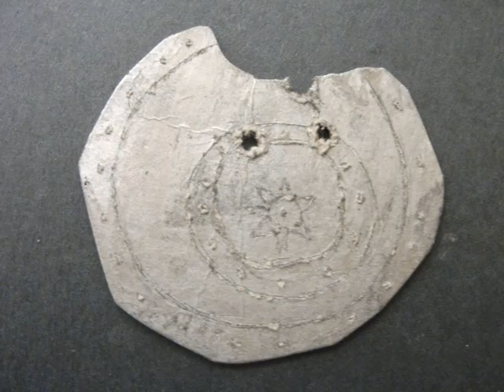Zoe's Artifacts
Student created artifact projects from the ancient/ prehistoric  world